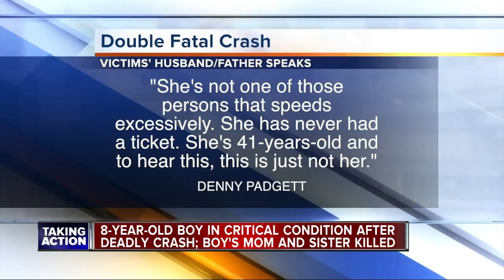Two killed, including teen, child injured in crash on Detroit's east side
Detroit police say the two people killed in the crash on Chene near I-94 on Detroit's east side were a 41-year-old mother and her 15-year-old daughter. The woman's 8-year-old son was also injured in the crash. He is in stable condition.